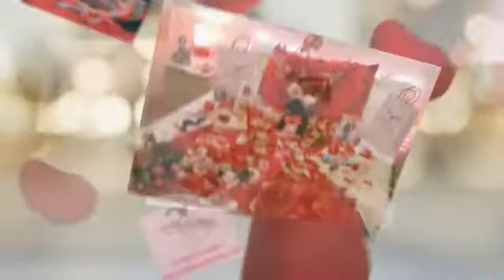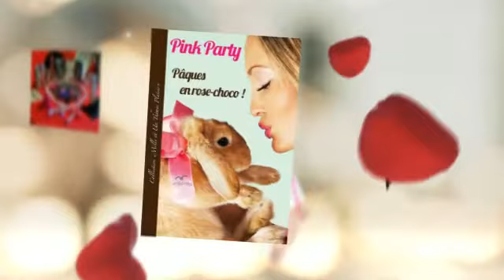PINK PARTY 2013 - Au Moulin Rose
Bien que nos services et notre concept aient évolués depuis 2013, cette animation vous transmet les principes de bases de la Pink Party.

Depuis plus de 10 ans, Au Moulin Rose révèle les femmes et leur propose tout un univers de féminité : cosmétiques, bijoux, accessoires, jouets intimes (sextoy), lingerie sensuelle, glamour...

Bien plus qu'une simple réunion lingerie, réunion bijou, réunion sextoy ou soirée sextoy, la Pink Party, c'est un concept unique de réunion à domicile pendant laquelle vous découvrez des produits exquis et des conseils enrichissants.

Et si vous aimez la marque Au Moulin Rose et les produits, vous pouvez devenir Egérie Au Moulin Rose et à votre tour aider des Femmes à se révéler.

Alors lancez-vous dans un métier de passion que vous réalisez à temps choisi en bénéficiant d’une formation complète et gratuite. Etre Egérie VDI Au Moulin Rose c’est tout simplement partager sa passion de la marque en étant rémunérée. Bien plus que de la vente à domicile, vous faites avant tout du Liking Social, un métier enrichissant, moderne, connecté et valorisant !

Vous aussi mettez du rose dans votre vie et osez vous révéler en devenant Egérie, bien plus qu’un métier, un style de vie